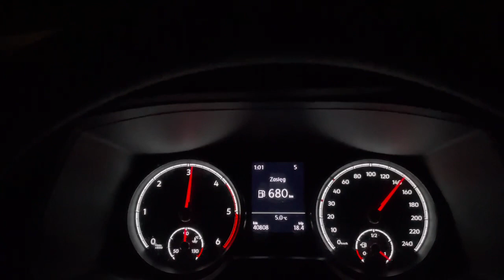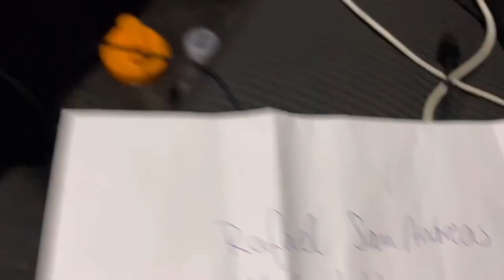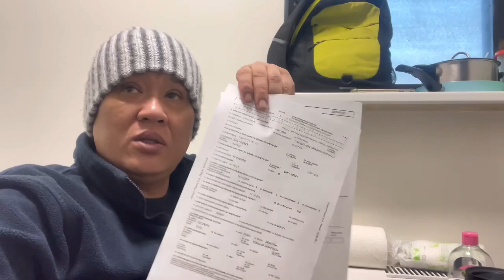VID151 COVID naba ito oh Omicron wag naman 😭🙏🙏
Signs and symptoms include respiratory symptoms and include fever, cough and shortness of breath. In more severe cases, infection can cause pneumonia, severe acute respiratory syndrome and sometimes death.

Standard recommendations to prevent the spread of COVID-19 include frequent cleaning of hands using alcohol-based hand rub or soap and water; covering the nose and mouth with a flexed elbow or disposable tissue when coughing and sneezing; and avoiding close contact with anyone that has a fever and cough.